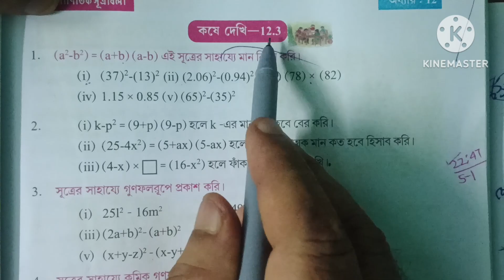Class VII Math page 167 // Part 4 // WBBSE // গনিত সপ্তম শ্রেনি// kose dekhi 12.3//student tutorial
Class VII  Math  page 167 //Student tutorial

class 7th math kose dekhi 12.3
class vii math kose dekhi 12.3
wb math class vii in bengali
 class 7 math kose dekhi 12.3 page 167
wb class vii math kose dekhi 12.3 page 167
class 7 kose dekhi 12.3 page 167
class vii gonit kose dekhi 12.3 //student tutorial

Class VII Math  kose dekhi 12.3//Student tutorial

class 7 math borgamul nirnoy kora
class vii adhyay 1 bargamul nirnoy kora
bargamul nirnoy kora class 7 math adhyay 1

স্নেহের সকল ছাত্রছাত্রীদের বলছি , যারা  2024 সালে সপ্তম শ্রেনিতে উত্তীর্ন হয়েছো, তোমরা  গনিত কষে দেখি 12.3 (বইয়ের 167 নম্বর পৃষ্ঠা )। দাগ নম্বর  7, 8, 9, 10, 11, 12  এই অংকগুলো  খুব ভালো করে বুঝে নাও । তোমাদের পর্বের মূল্যায়নে  এখান থেকে  অংক আসবে । আমি এখন থেকে তোমাদের  মূল্যায়নের জন্য যথারীতি পরপর  চ্যাপ্টার অনুযায়ী অংক কষে দেখিয়ে  দিয়ে যাচ্ছি । তোমরা  সেগুলো খাতাতে লিখে প্র্যাকটিস  করে রেখো । খুব ভালো  নম্বর পাবে। নিজেকে সাবধান সতর্কে রেখো। সুস্থ থেকো, ভালো থেকো। BYE.